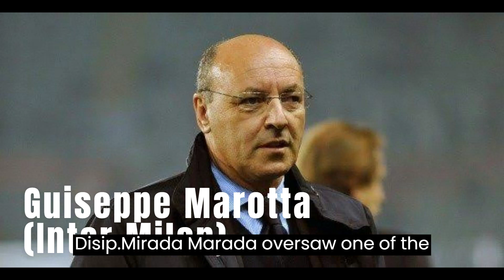Top 10 Best Sporting Directors In Football (2023)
Are you looking for the Top 10 Best Sporting Directors In Football (2023)? Look no further! We have compiled a list of the Top 10 Best Sporting Directors In Football (2023) to help you make an informed decision. From scouting and recruitment to player development and team management, these Sporting Directors have proven themselves to be the best in the business. Learn more about each of these top Sporting Directors and find out why they are the best in the business. Get ready to be inspired by the Top 10 Best Sporting Directors In Football (2023)!

Please subscribe to the channel, like and share the video, and don't forget to turn on the notification bell so that you'll be among the first to know when a new video is uploaded.